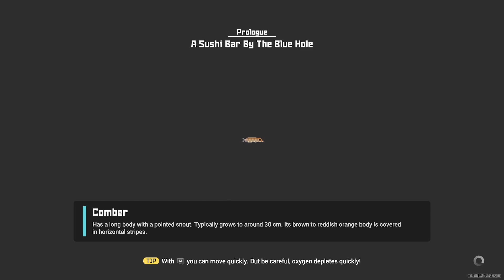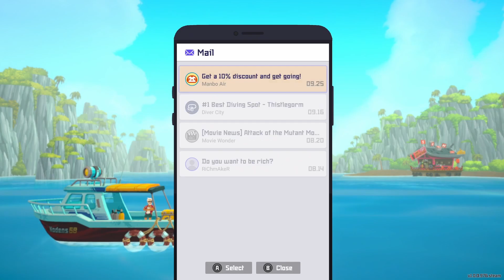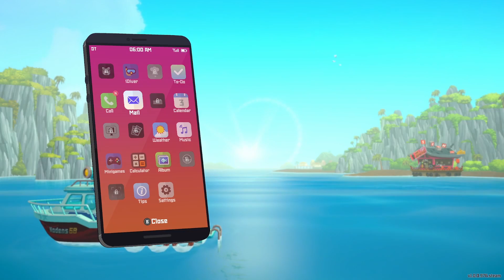Dave the Diver - A Teacher Plays EP 1 - Into the Deep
Dave the Diver is an adventure video game developed by Mintrocket. Players control Dave, a diver, as he collects fish, solves quests, and manages a sushi restaurant. It has elements of management, action-adventure, and role-playing video games.